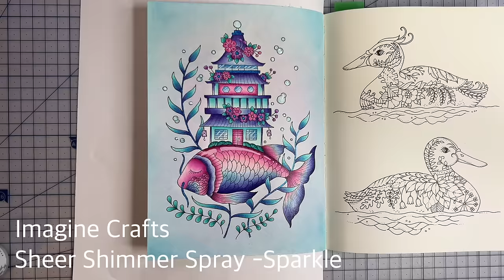Colour Along | Small Victories by Johanna Basford | Prismacolor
Colour along from Small Victories by Johanna Basford

📚: Small Victories
🎨: Johanna Basford
✍🏼: Prismacolor Pencils, Arteza Soft Pastels

Pencils used in this colour along:
132, 195, 901, 928, 929, 932, 934, 938, 992, 993, 994, 1007, 1009, 1027, 1079, 1095